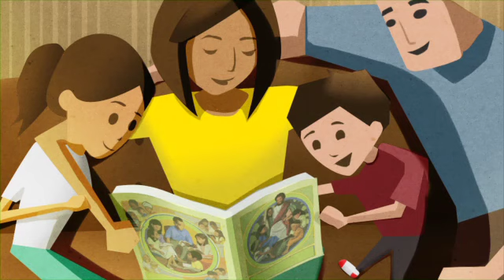Jehovah witness song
pksjj_HI_089_r480P.mp4